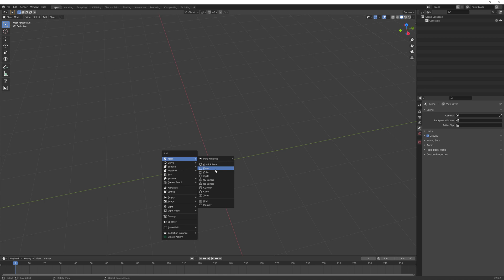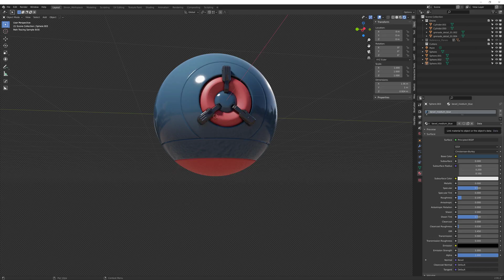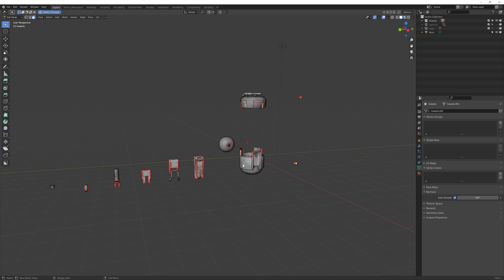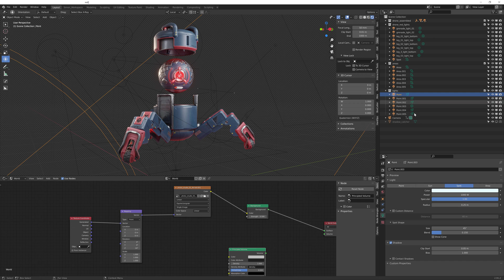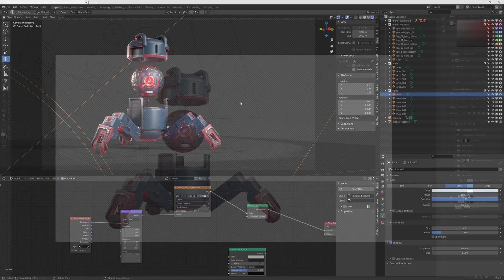Drone Tutorial Trailer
This is the trailer for my latest Blender Drone Tutorial. In this course, I will teach you how to create a current-generation hard surface Drone model for videogames. I`m covering the entire creation process from start to finish in over 25 hours of 4k video and am teaching you how to use Blender from scratch!